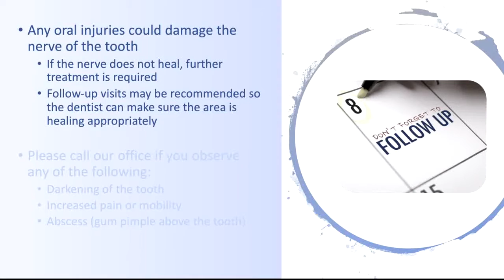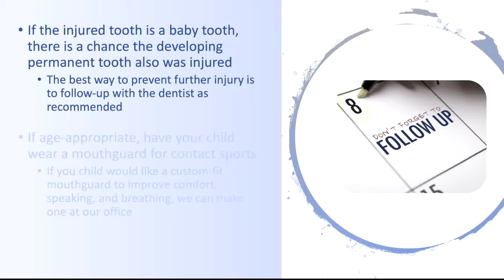After Visit Care Instructions- Dental Trauma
Dr. Kelly Lipp explains how to take care of your child after he or she had a dental injury to promote healing.

Spangler, Rohlfing and Lambert Pediatric Dentistry
Serving the community for over 30 years, conveniently located in Winston-Salem and Kernersville

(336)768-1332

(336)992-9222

Dr. Gina Spangler
Dr. Gail Rohlfing
Dr. Kate Lambert
Dr. Kelly Lipp